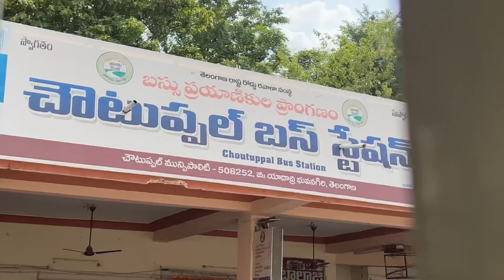Raksha Bandhan | రాఖీ పండుగ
Rakhi Raksha bandhan raksha bandhan 2023 rakhi Rakhi celebration Vlogs family vlogs Telugu vlogs Rakhi purnima rakhi purnima 2023 RakhitlA punnam rakhitla punnam video Youtube channel Youtube videos Anna chellelu Anubandham Brother and sister bond brother sister bond brother sister bonding Hyderabad village life saishoban vlogs festival